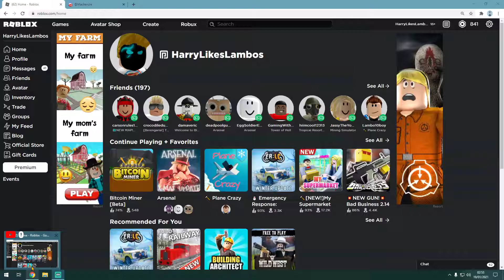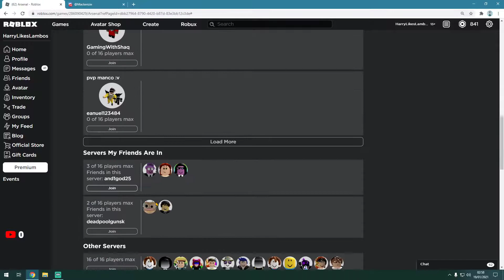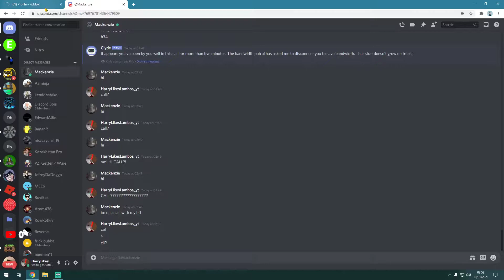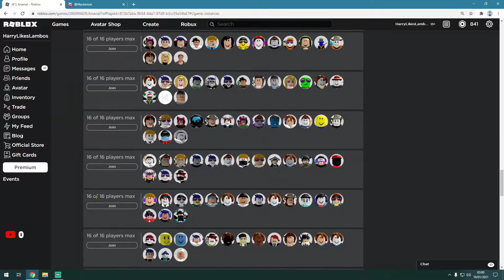telling yall whats gonna happen to my hannel in the future!